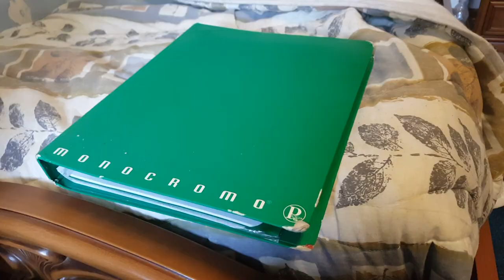BUON ANNO 2018 !!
Sono stato assente per un po' sul canale è vero, ma piuttosto di fare le cose controvoglia ho preferito attendere  e credo che l'attesa sia finita

Se vuoi fare una donazione per far crescere il canale clicca qui !

Contatti